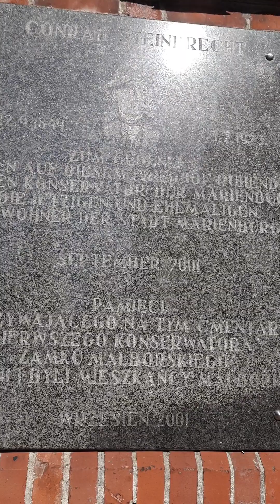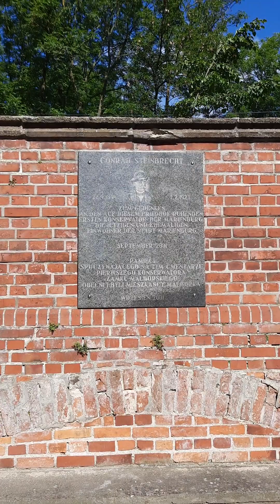Przy pamiątkowej płycie.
trip